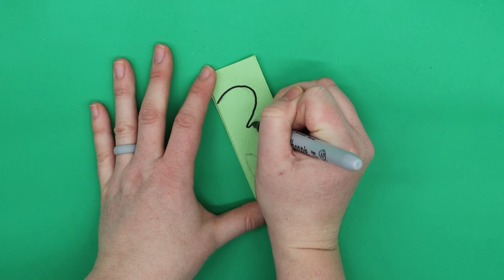How to Make a Shamrock Paper Chain | Easy St. Patrick's Day Crafts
Add some fun decor to any occasion with this DIY ShamrockPaper Chain tutorial.

In this step by step video, you’ll learn how to fold and cut this simply yet beautiful shamrock shaped paper chain. It is perfect for decorating for St. Patrick’s Day, parties or any other time you’d like to add a dose of fun festivity to your home decor.

Supplies needed:
- Green construction paper
- Scissors
- Pencil

This is an easy craft making it great for anyone regardless of your crafting skill level.

Add some festivity to your St. Patrick’s Day decor with this easy DIY Shamrock Paper Chain Tutorial.